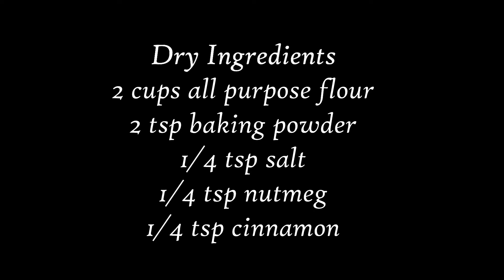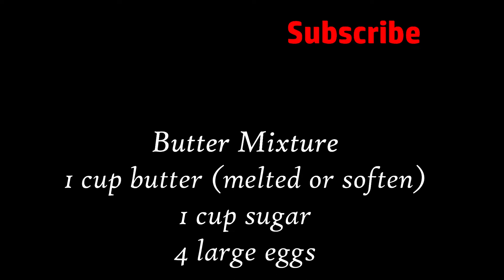How to Make Eggnog Pound Cake with Rum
Eggnog Pound cake with rum,
This cake is so moist and delicious. It  smells delicious as it is cooking. Superb  flavour!. Eggnog cake is a crowd -pleasing holiday cake with rum or brandy, nutmeg or cinnamon. If you have some eggnog in your fridge, heres a wondeful recipe to make it. Perfect to gifting this holiday season as well. Eggnog is tha key. Happy baking.
Hit the notification for my upcoming videos. Thank you all, much appreciated :)

Ingredients'

1 cup soften or melted unsalted butter
1 cup sugar
4 large eggs. rm temp
2 tsp vanilla
1 1/4 cup eggnog
3 tbsp rum
2 cups all purpose flour
2 tsp baking powder
1/4 tsp salt
1/4 tsp nutmeg
1/4 tsp cinnamon